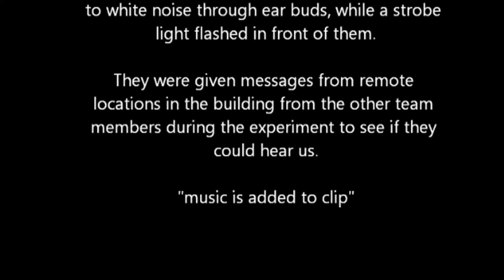Evidence Review: Morrison Masonic Lodge Investigated On Aug 22. 2015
Morrison Masonic Lodge Located In Elizabethtown, Kentucky